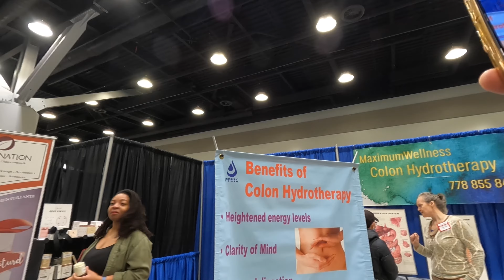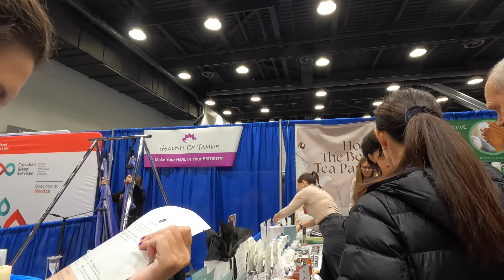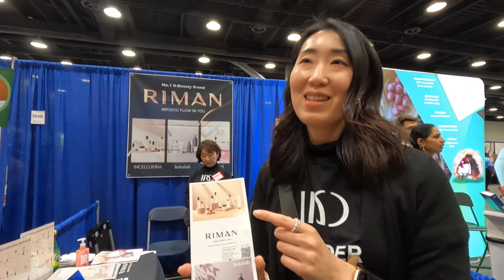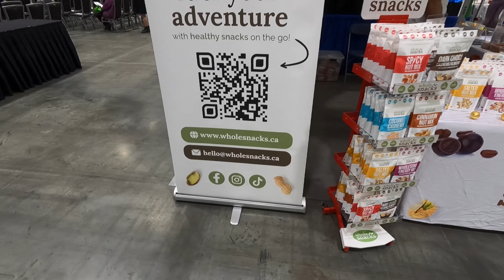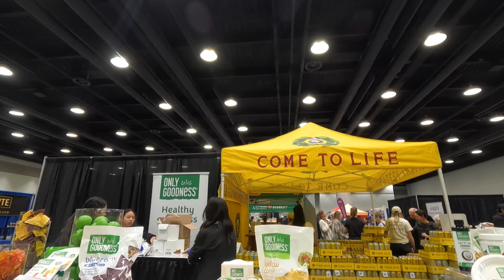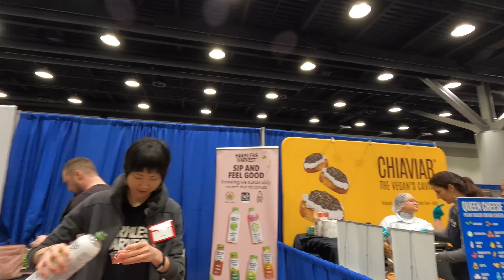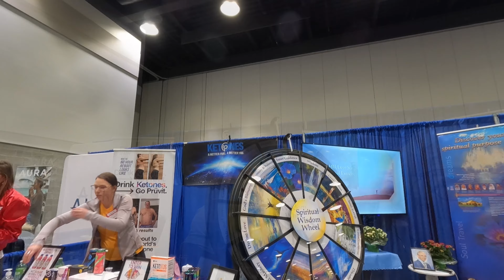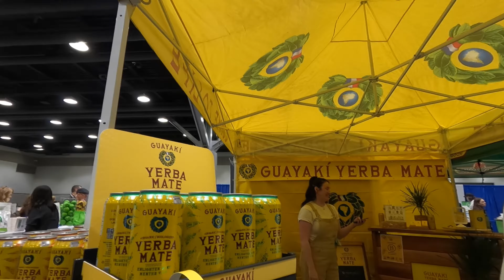The 31st annual wellness show in Vancouver Canada | Good small business owners 😊❤️🌎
Avafina Organics | Laura Cuner |

Coco’s Tallow | Nicolle Boneham Owner | Good Small Business Owners Stories

⁠Irish Sea Moss | Daniel & Amanie Owners Survival Moss

Lebanon 🇱🇧 and Armenia are their ethnic heritage but when Daniel and Amanie were faced with her diagnosis of early stage MS and conventional western treatment options offering more harm than good they sought out for a better way and ended up discovering a better way from the sea and forest without negative side affects.

Chloe Djafa is the wonderful Owner of Heav_Nation leading off this new playlist on YouTube at advisordanny: “Good Small Business Owners Stories”. She is originally from Cameroon now living in Quebec, Montreal. Her company is focused on a line of all natural skin care products. I enjoyed interviewing her and the other good small business owners in this new playlist series.

The next video in this series is Nicolle Boneham the owner of Coco’s Tallow

1. Good small business owners
2. Travel
3. Inspiration